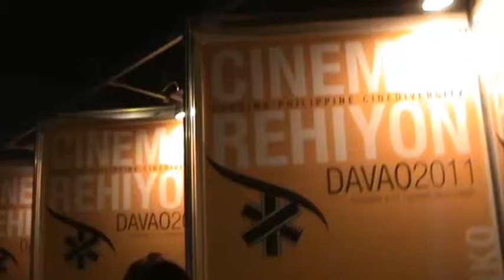Cinema Rehiyon Davao 2011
Panel discussion on film programming and film festival management. Featuring the voice of Ted Ramasola.